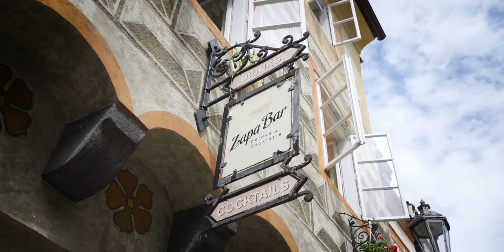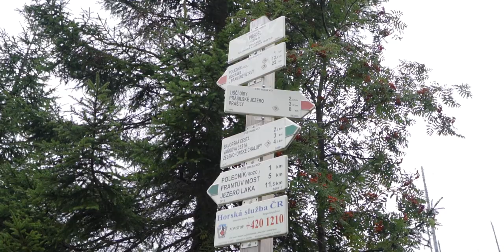Beauty of Bohemia | Czech Republic | Šumava | Český Krumlov | Cinematic Travel Video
Cinematic travel video of our trip to (south) Bohemia in the summer of 2022. Including Prague, Český Krumlov and Šumava National Park (border trail).

Camera gear:
- Sony a7iii